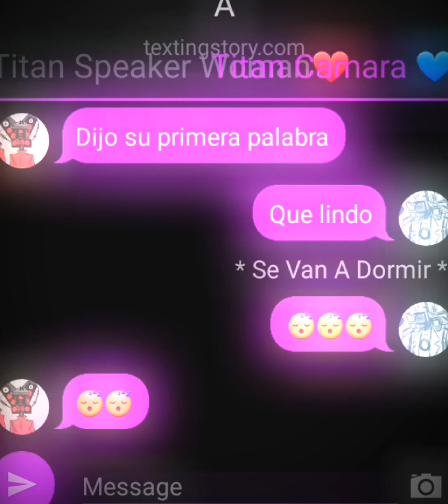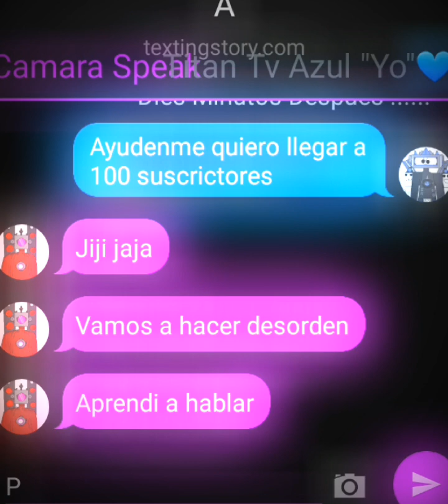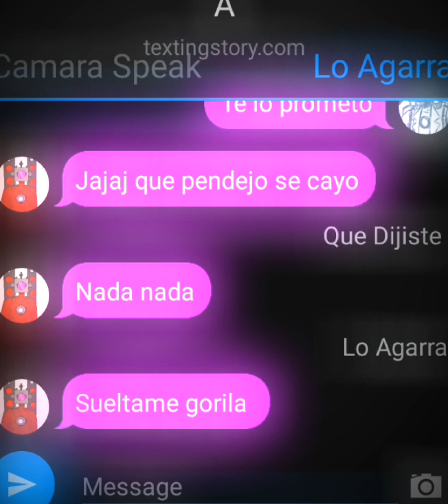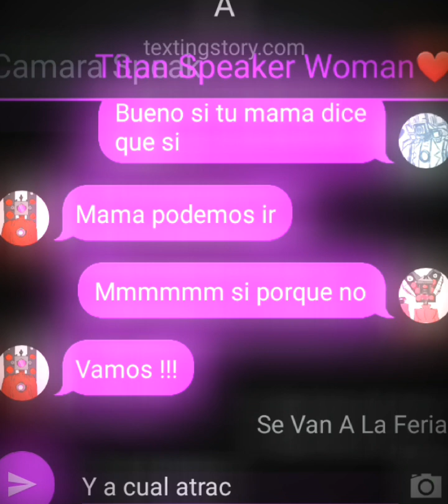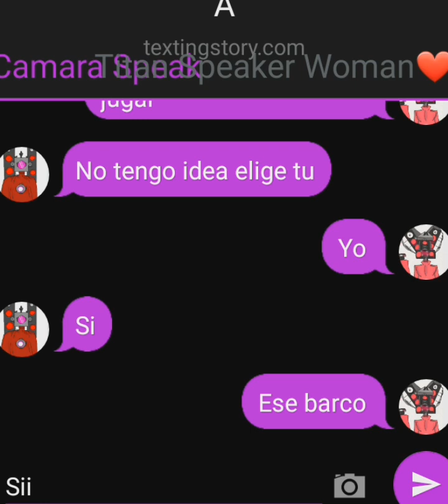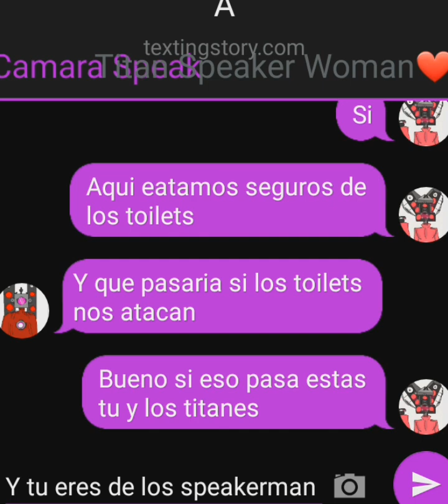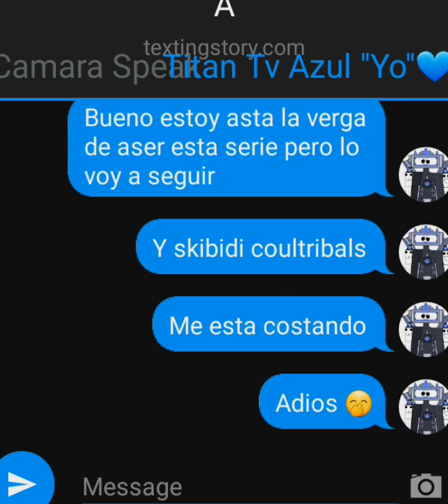titan speaker woman x x titan camara ( parte 16 💙❤ )